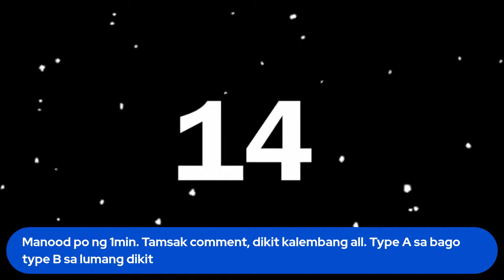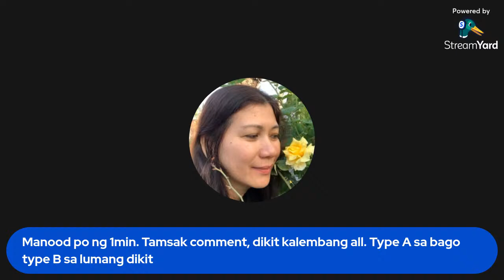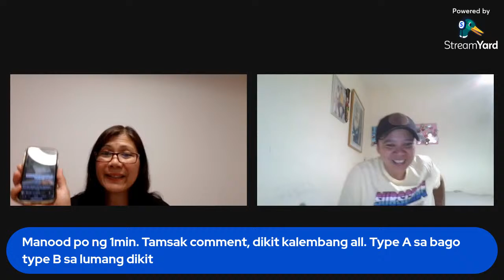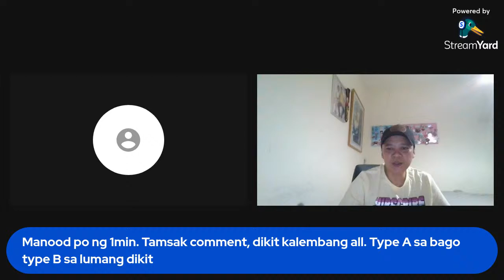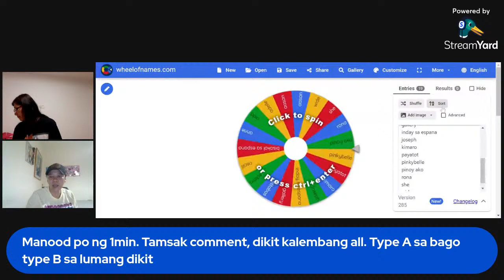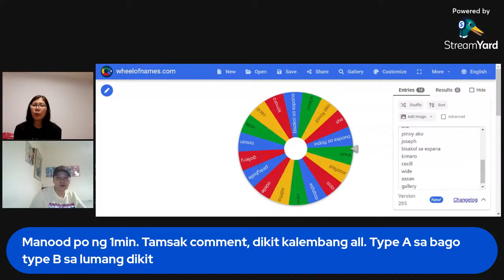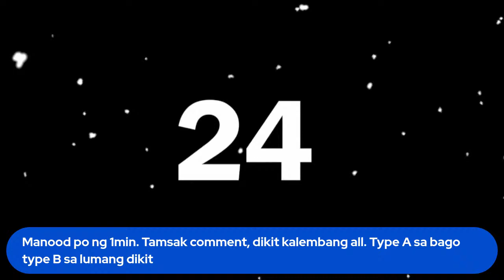Short video paangat program with @geng sanchez and team laagan